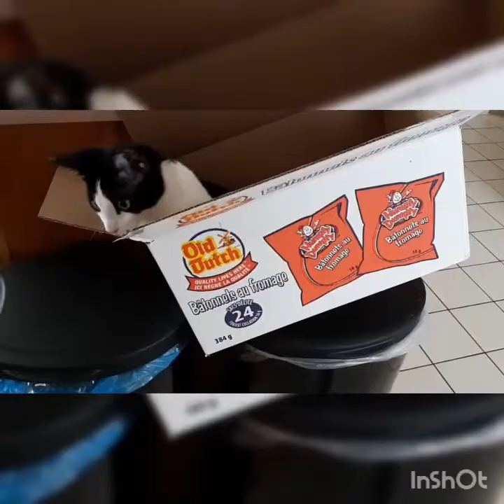Oreo the cat